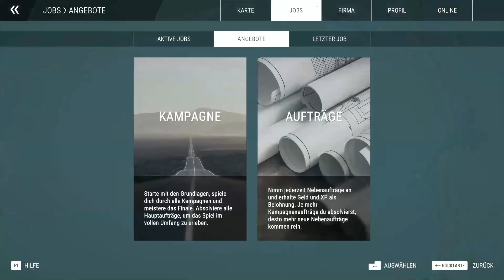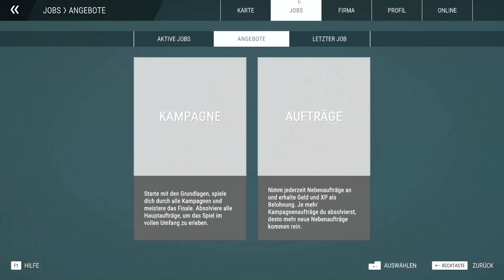Bau Simulator #68 Ordentlich Löcher stopfen [German;HD]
/Construction Simulator\
Bau Simulation von astragon Entertainment (2022)

/LET'S PLAY Construction Simulator\
Kommentiertes Gameplay von TheCobraLP

Wenn du über diesen etwas kaufst (muss natürlich niemand), dann verdient der Verlinkende (in dem Fall hier also ich) ein paar Cent daran, ohne dass es dich mehr kostet. Als Beispiel verdient dann Amazon/MMOGA/IG ein bisschen weniger am Produkt.